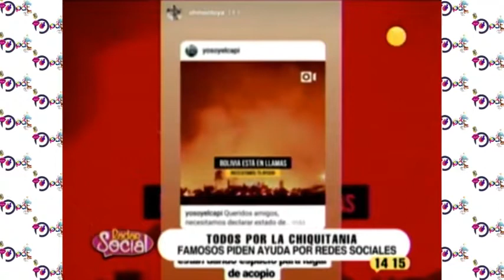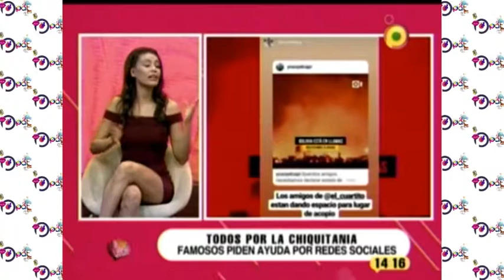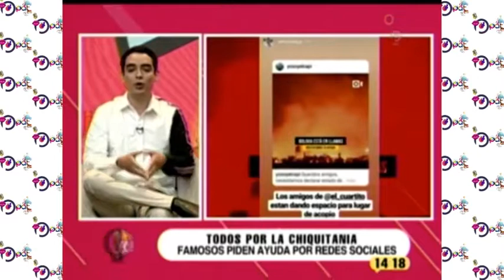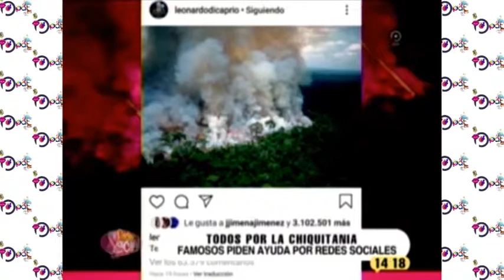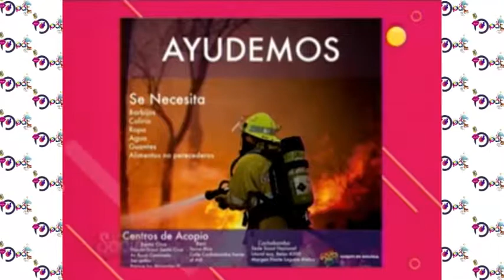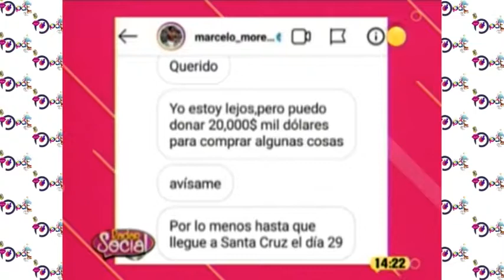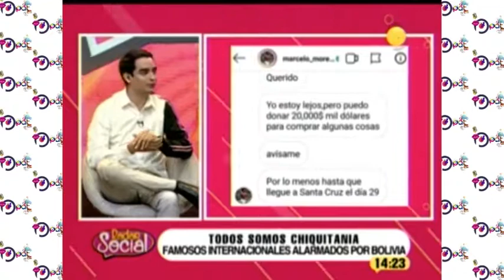Todos por la Chiquitania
Radar Social también habló sobre la causa para ayudar a la Chiquitania. Varios compañeros de la red PAT se sumaron a la ayuda.